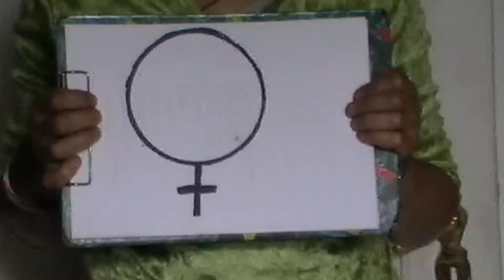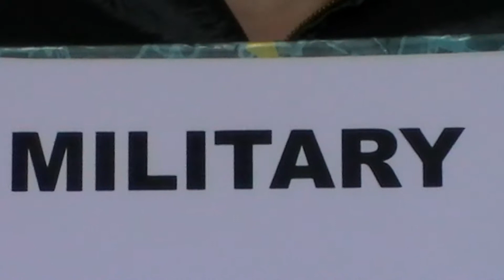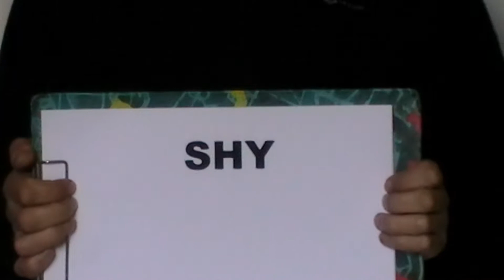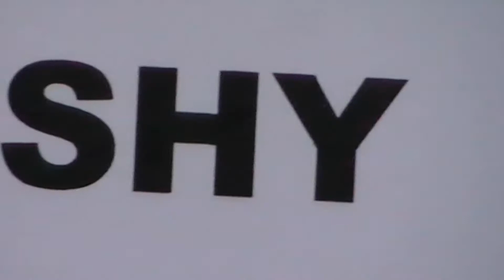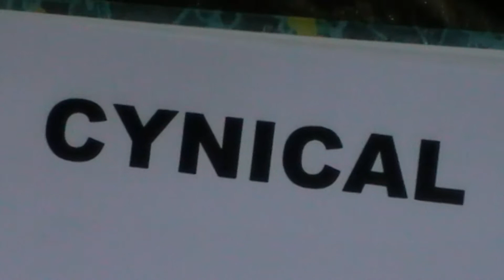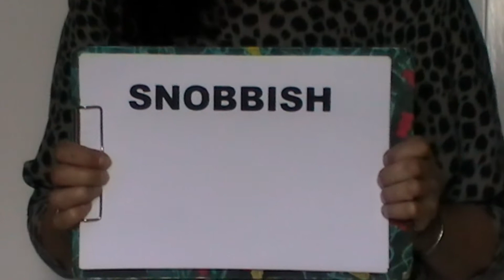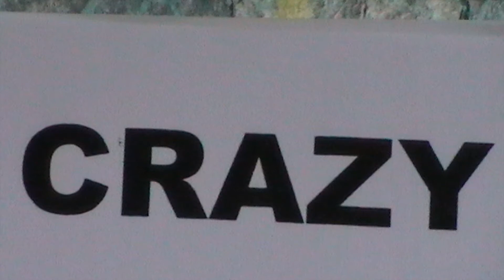Birgit Reinhardt: Lachyoga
Lachyoga - ein Kunstprojekt in 10 Szenen  von Birgit Reinhardt und Wilfried Hanrath aus dem Jahre 2010
Konzept, Kostüme, Darstellung: Birgit Reinhardt
Kamera: Wilfried Hanrath
Bearbeitung: Juan Volker Elejade Hellwig